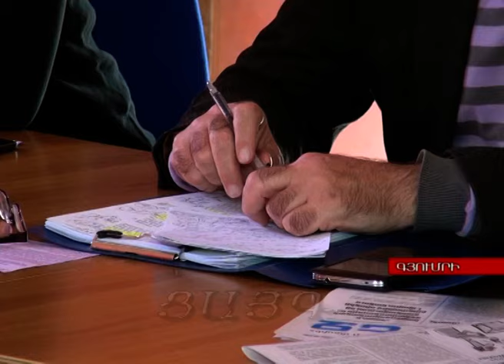Քննարկում սահմանադրության փոփոխված նախագծի վերաբերյալ, -Tsayg.am-